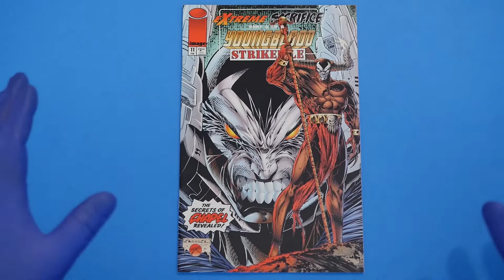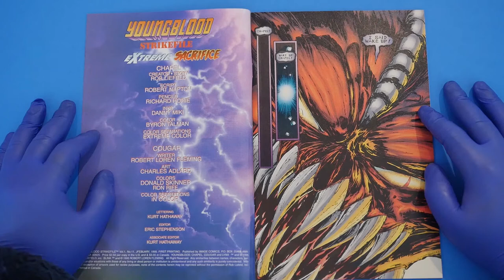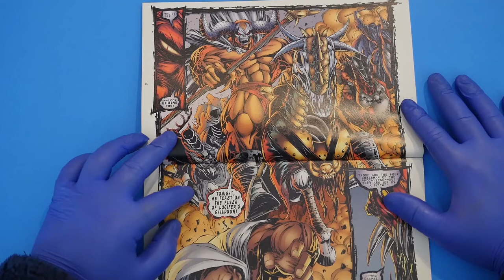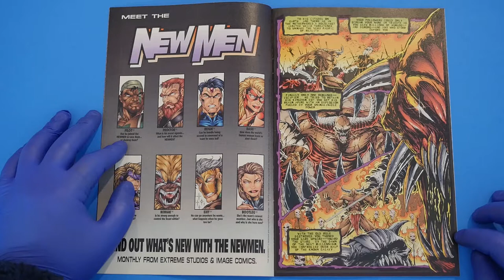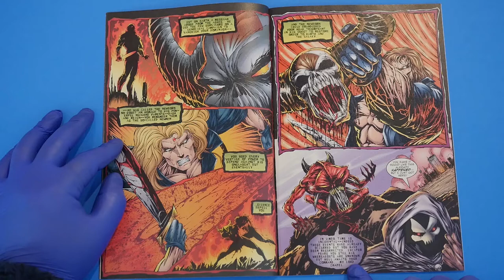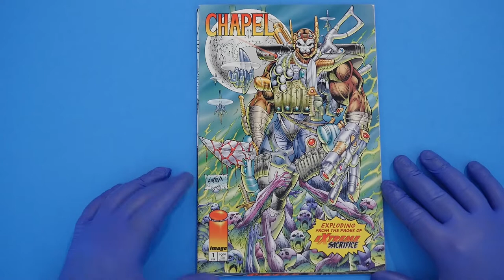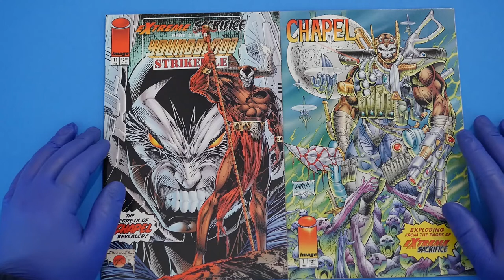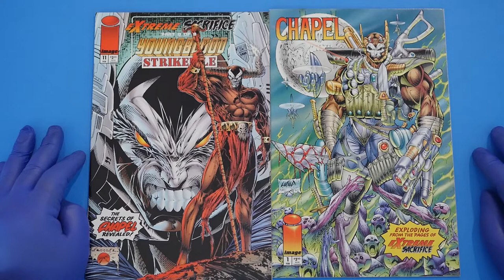Rob Liefeld's CHAPEL goes to HELL!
Love Crypto Comics?!

After committing suicide in front of Spawn, Rob Liefeld's Chapel descends into Limbo in the hopes of becoming a hellspawn himself, but soon discovers that his role is much greater than a plaything for Malebolgia -- he is to become the ruler of Hell itself as Lord Chapel!! This follow-up story to Extreme Studios' Extreme Sacrifice crossover event comes from the pages of Youngblood: Strikefile #11, published by Image Comics!!